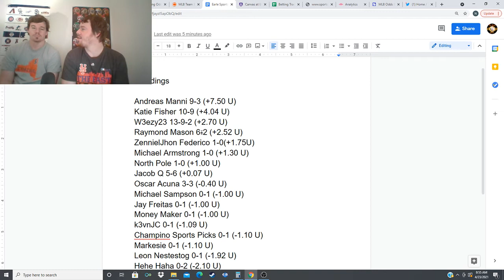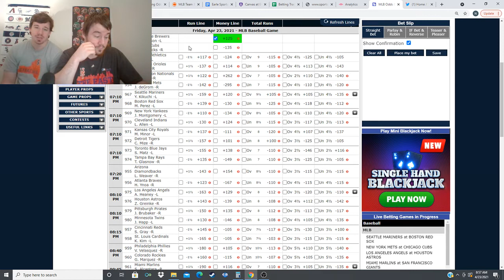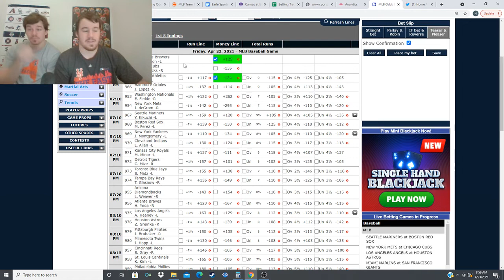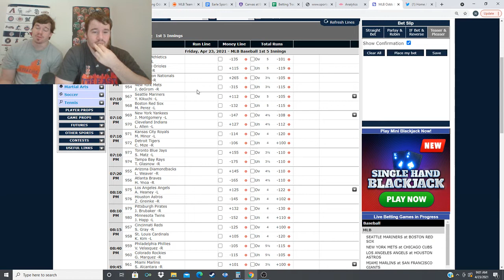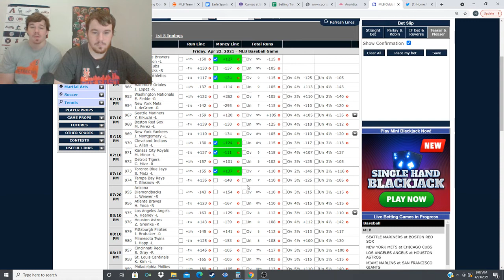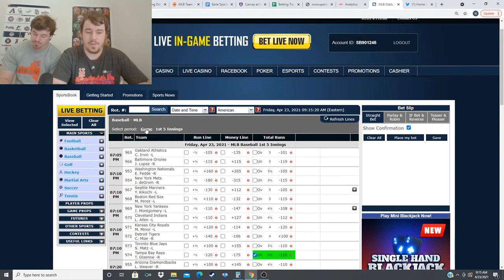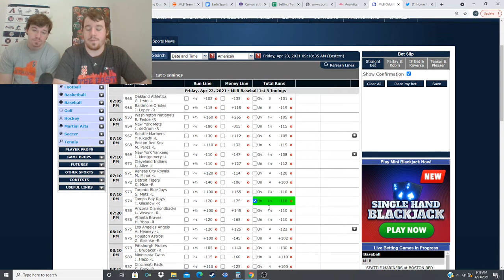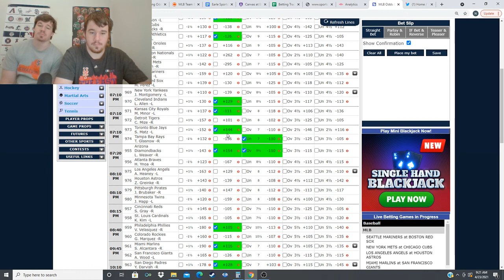MLB Best Bets- 4-23-2021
Nick is 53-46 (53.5%) (+15.84 U)
Tim is 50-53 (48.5%) (+2.86 U)

ESB SHORTS!!